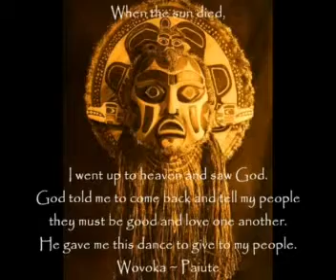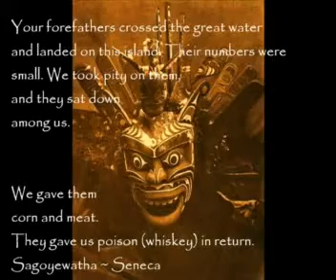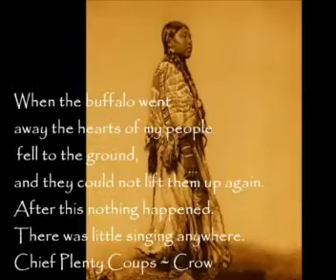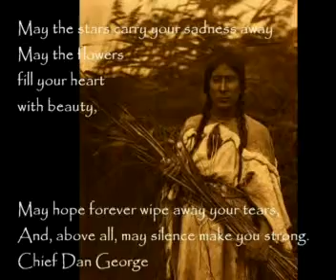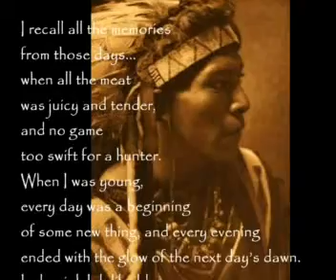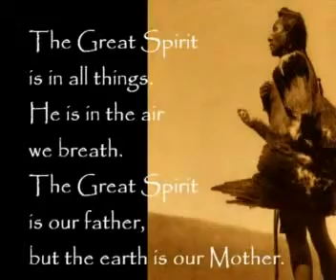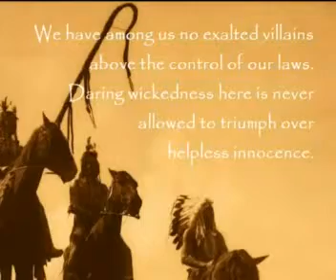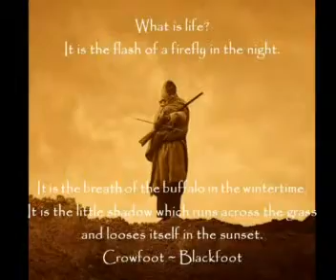Many Nations Many Songs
Images of the 1st Nation peoples married with quotes from Native American tribal leaders, elders and thinkers.